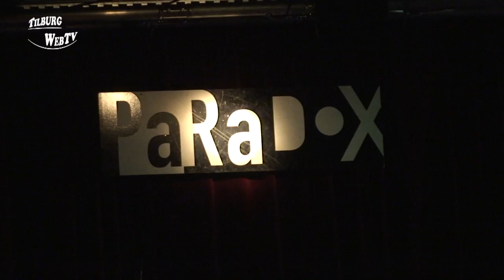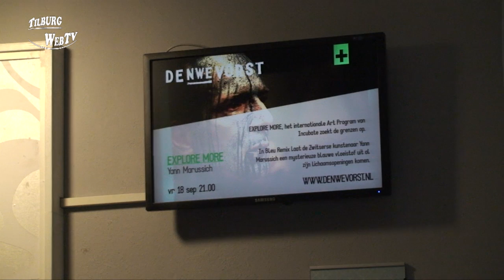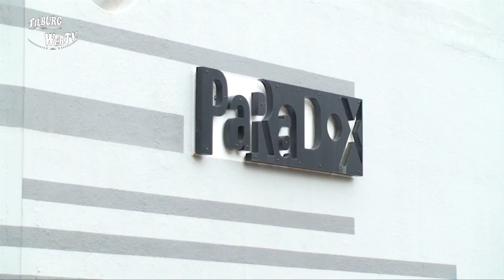TilburgWebTV - De Opening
Op 12 september 2015 vierden De NWE Vorst en Paradox de opening van het seizoen onder de titel:  "De Opening".